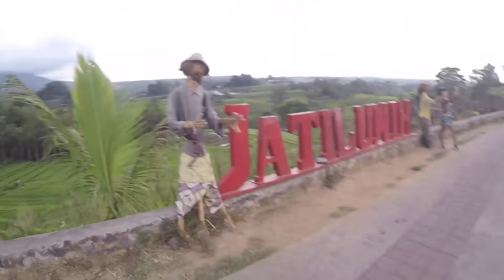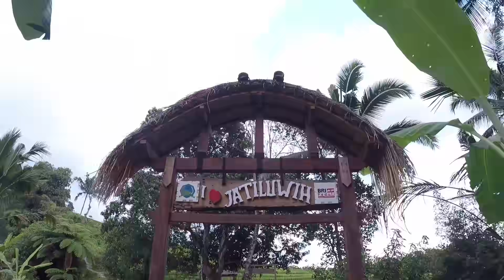Ғажайып Күріштер Даласына Сапар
Байк жалдағанымыздың 3-ші күні әлі өтуде
Ғажайып күріштер даласына келдік.
Жап-жасыл жұп-жұмсақ дала, таза ауа.
Жол өте ұзақ болды.
Жол тауларлы жерлерден өтеді.
Күріш қалай өсетінін көрді және сіздергеде көрсетемін.